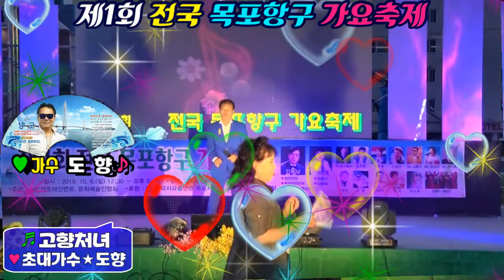초대가수/도향/고향처녀/제1회 전국 목포항구 가요축제/영상김감독